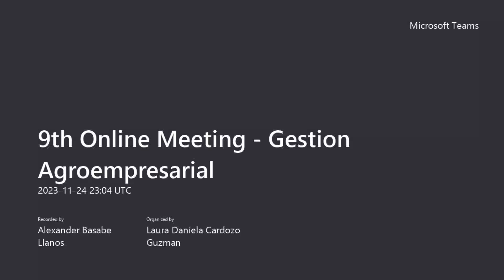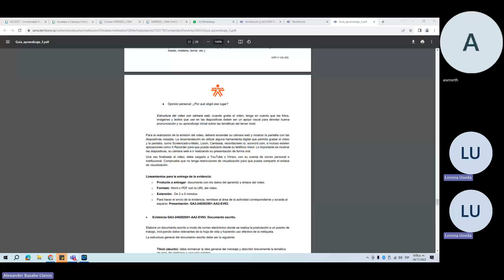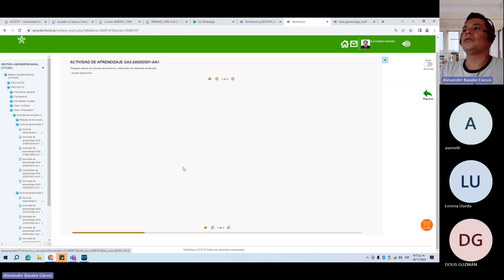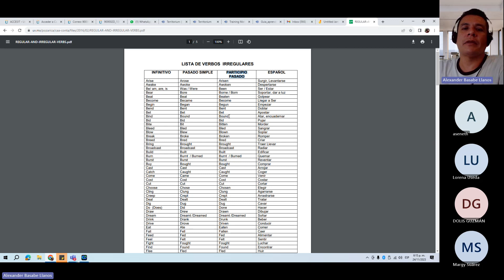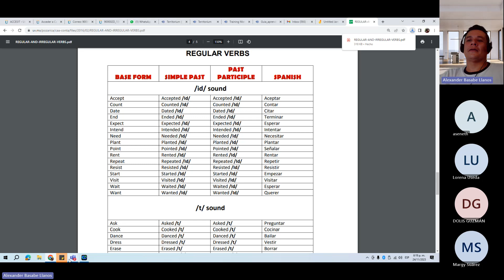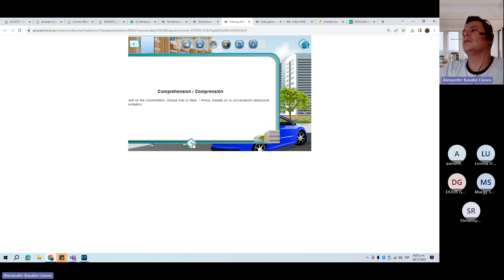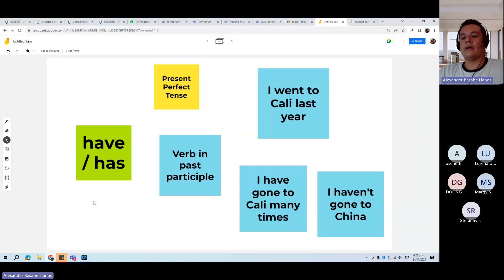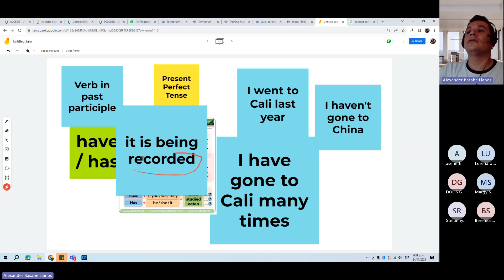9th Online Meeting - Gestion Agroempresarial - 24-11-2023